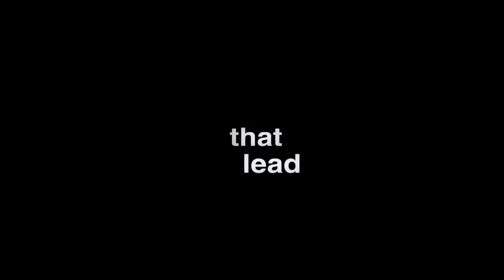Seven Pounds | National Cine-Media Trailer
National Cine-Media Trailer